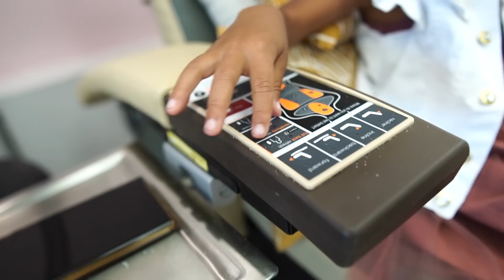HARMONY gets her NAILS DONE😍 ! FIRST TIME ! * ADORABLE *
HARMONYS FIRST SPA DAY!!